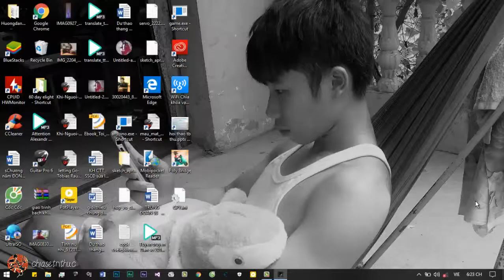Tutorial Playdead Inside part1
Phá đảo Playdead Inside game